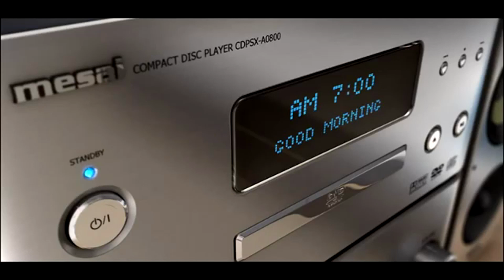Man-Aye - Already Ghost (Music Video)(ReUploaded)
ReUploaded Version Of ALready Ghost , Lost All View Count and Comments so Show Some love if you did before my friends.

DreamOn Ent.